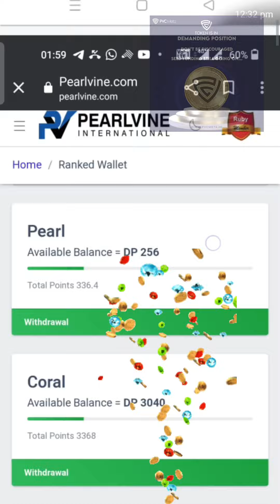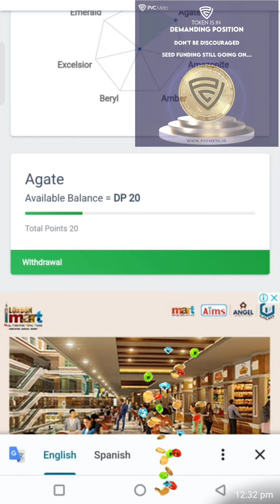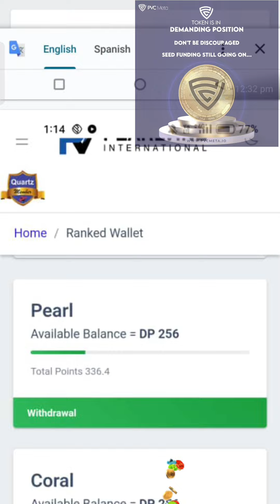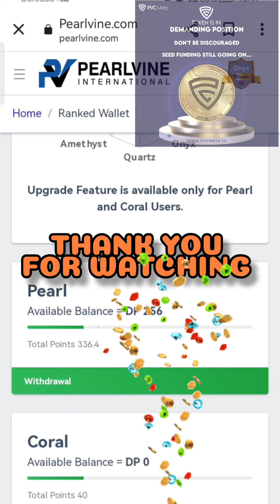AUTOPOOL DHAMAKA || PEARLVINE || PVCMETA || CRYPTO CURRENCY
' Tutorial Scale ' ইউটিউব চ্যানেল এর পক্ষ থেকে আপনাকে স্বাগতম জানাই । একটি আন্তর্জাতিক বানিজ্যিক ওয়েবসাইট, যেখানে বিশ্ব ব্রহ্মাণ্ডে DP লেনদেন করার সুবিদা প্রদান করে থাকে ।  আমরা DP র মাধ্যমে টাকা রোজগার করার সুবিদা গ্রহণ করতে পারি । পার্লভাইন আর্থিক আজাদীর একমাত্র সমাধান ।
অধিক তথ্যের জন্যে নিম্ন নম্বরে  হোয়াটসঅ্যাপ করুন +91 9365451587